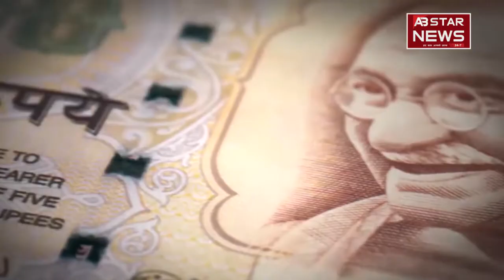सरकारी नल से निकल रहा गंदा पानी | AB STAR NEWS